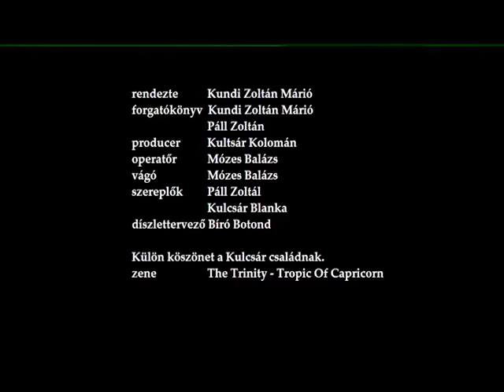A szülinap - Apáczai nagykorúsitás 2014!